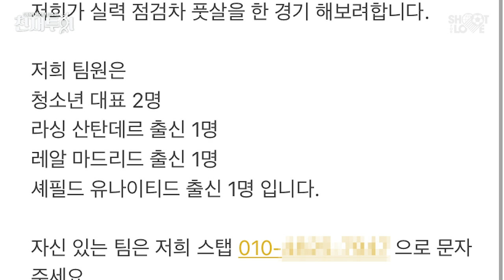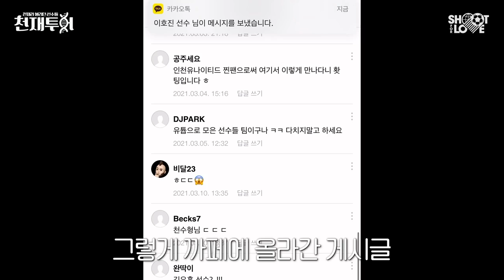천재라 불렸던 선수들이 한 팀이 돼서 풋살을 한다면?? 상대도 잘해서 경기 수준 미쳤음;;; l 이천수의 천재투어 EP.09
천재 FC vs 인천지역 우승 풋살팀 붙으면 누가 이길까??